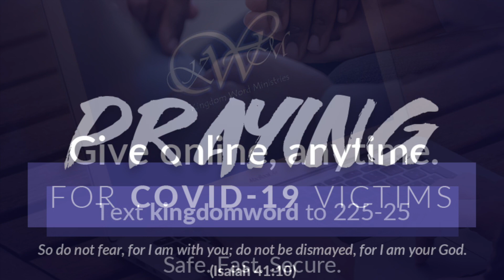Overcoming Conflict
Conflict is common, a part of life that has been around since the beginning of creation. We find it throughout the world, within our country there is friction, disagreements on the job, and quarrels at home, there is no running away from conflict.

Throughout the Bible, God offers instruction on handling all the issues of life. A relationship with Christ connects us directly with God and all His guidance and wisdom. Because of His love and care for us, God wants the very best for His children. Therefore, we must not only be hearers of the Word but also doers of His Word.

Join us this Sunday, January 7th, at 11:30 AM EST, as Pastor Moore brings us “Overcoming Conflict”. This message will help us see that when we encounter challenging times, we must always turn to God.